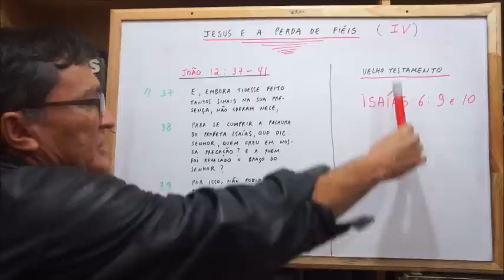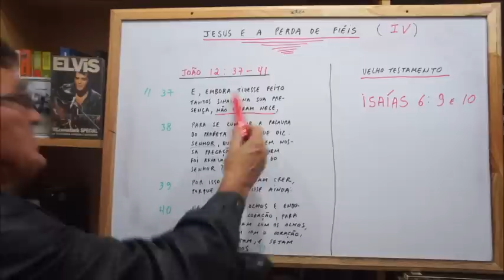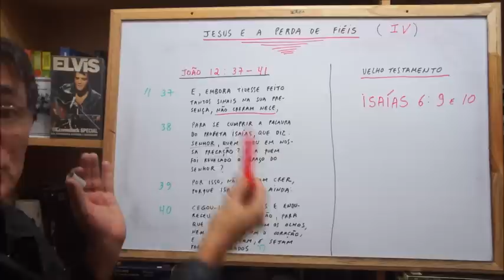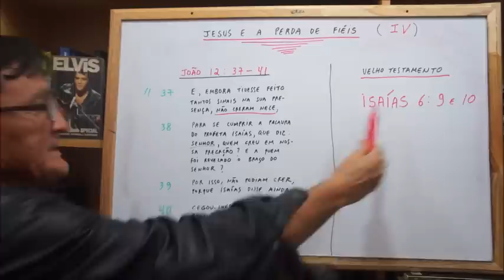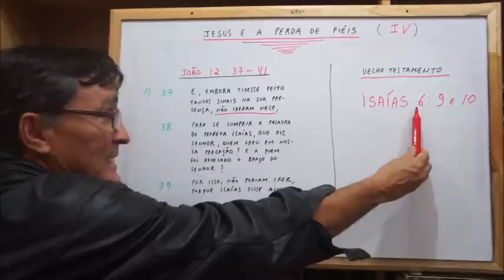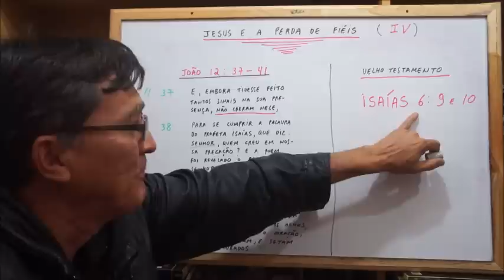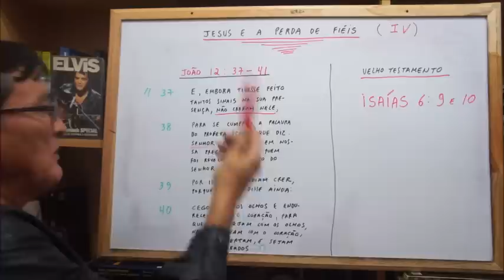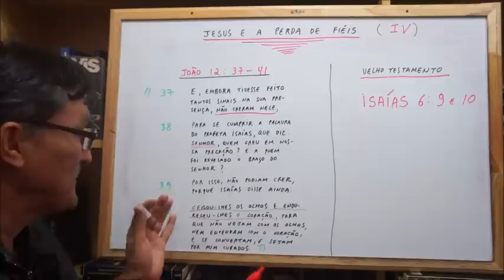JESUS E A PERDA DE FIÉIS ( IV )